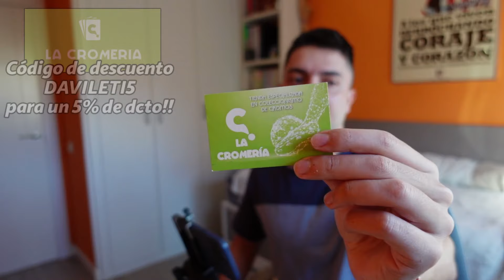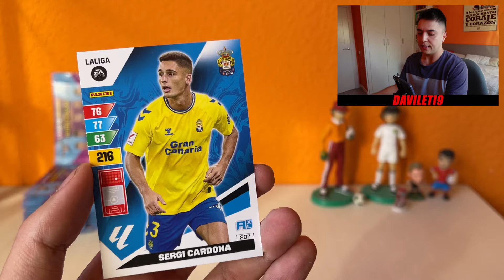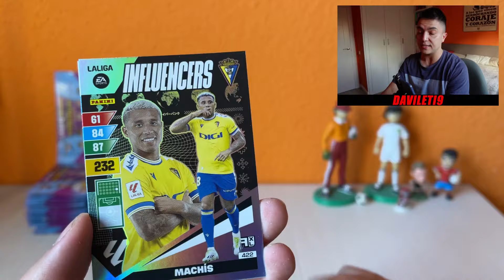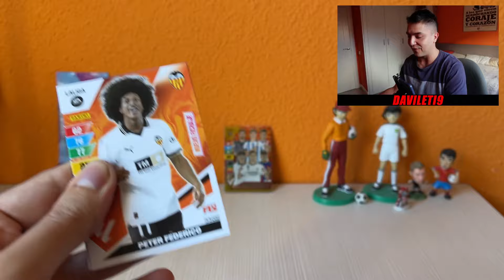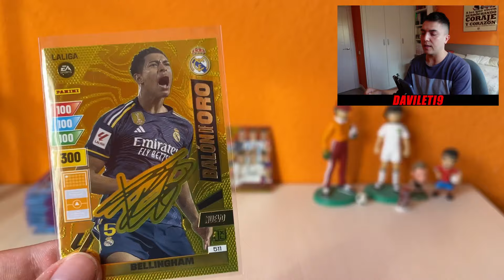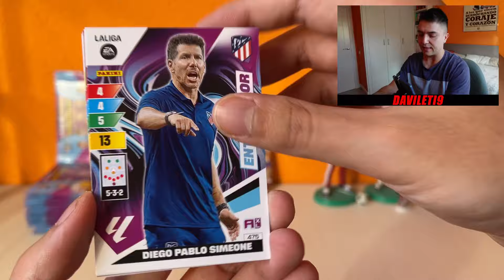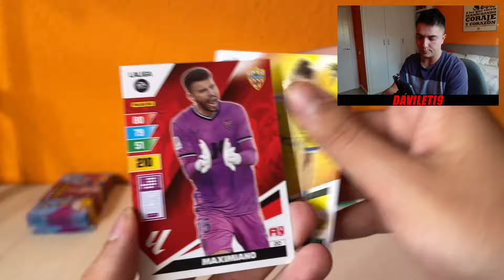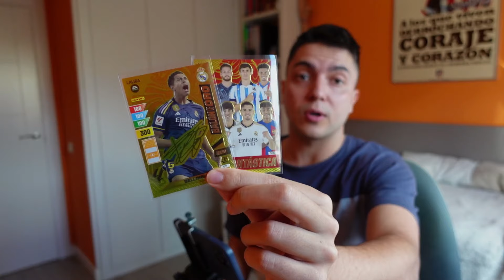¿QUÉ SOBRE ESTÁ MÁS CHETADO? ¿DÓNDE SALEN LOS BALONES DE ORO? ACTUALIZACIÓN ADRENALYN XL 2023-24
ACTUALIAZCION ADRENALYN XL 2023/24 en la WEB de La CROMERIA!!

Dirección: C/Salvador Perles, 38 · 46017 - Valencia
Tlf de la Cromeria: 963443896 // 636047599

COMPRA las NUEVAS CAMISETAS de la TERMPORADA 2023/24 y RETRO
AHORA CON OFERTAS DE NAVIDAD!